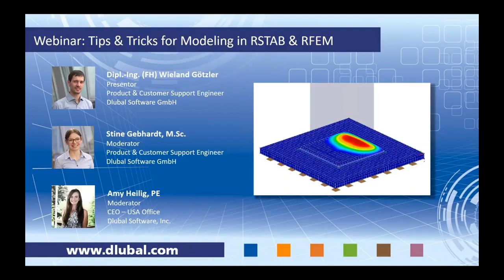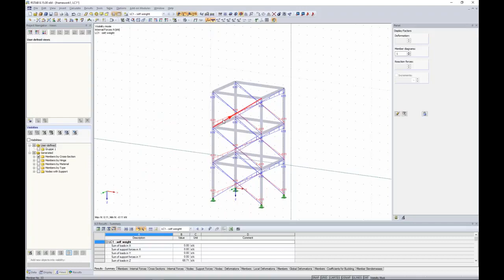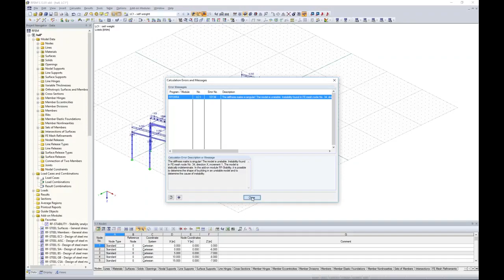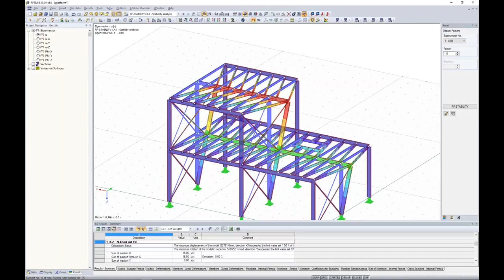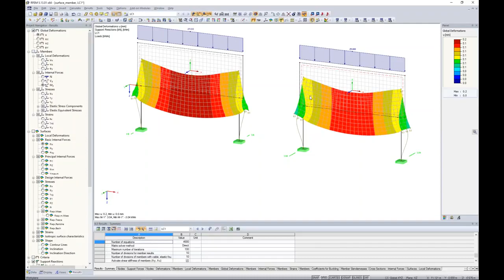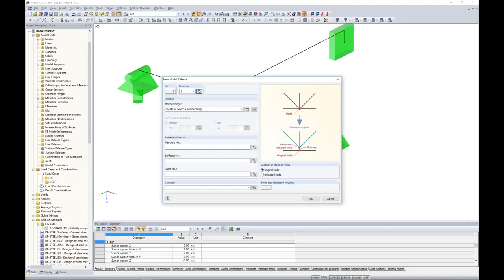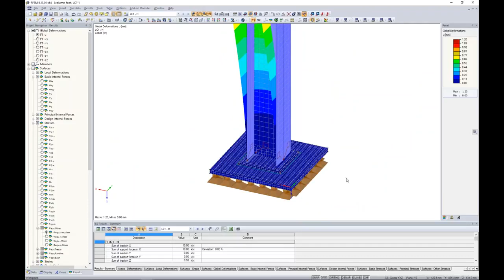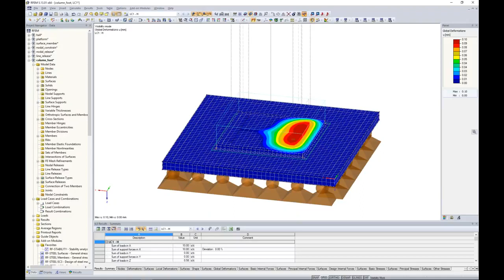[EN] Webinarium: Wskazówki i porady dotyczące modelowania w programach RFEM i RSTAB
Tematyka:
- Identyfikacja i rozwiązanie błędów modelowania i niestateczności
- Połączenie elementów powierzchni i pręta
- Modelowanie wiązań węzłowych, zwolnień węzłowych, zwolnień liniowych i powierzchniowych

Poszerz swoją wiedzę na temat oprogramowania Dlubal i znajdź nowe sposoby na wydajniejszą pracę, oglądając nasze webinaria i filmy.